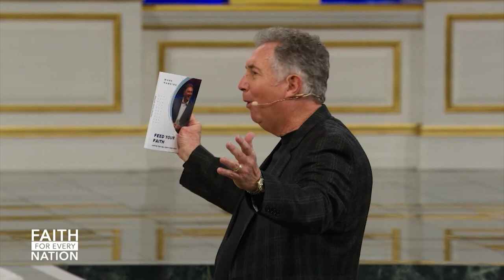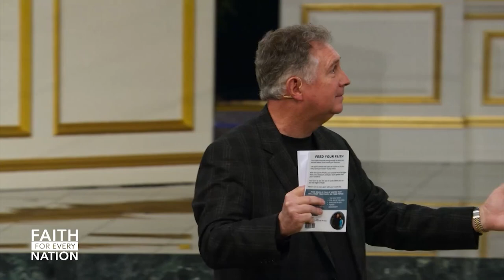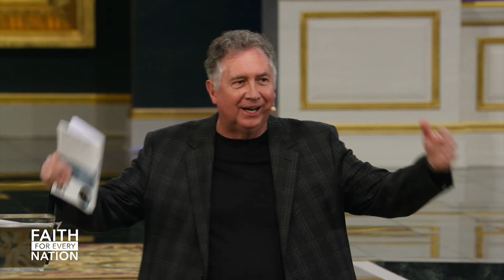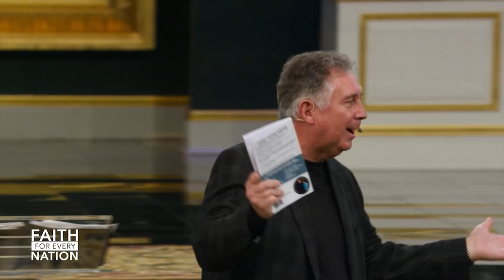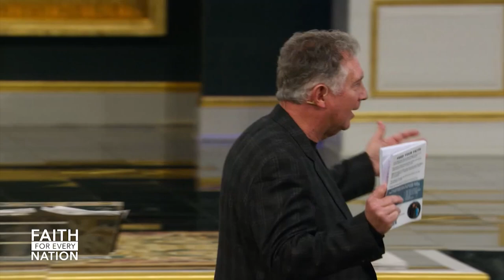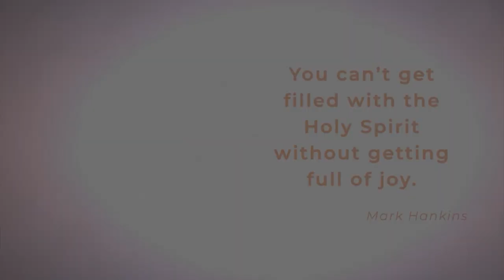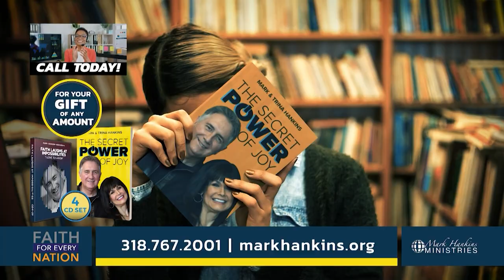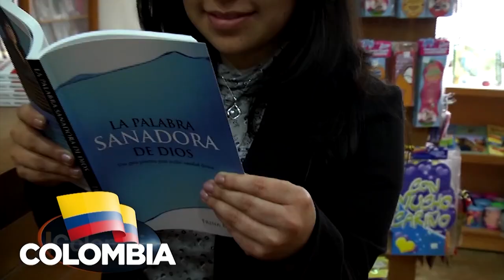Joy in the Holy Ghost | Pt. 1 | Mark Hankins Ministries